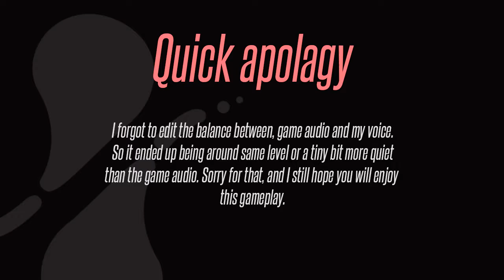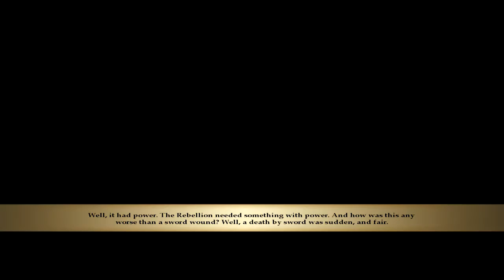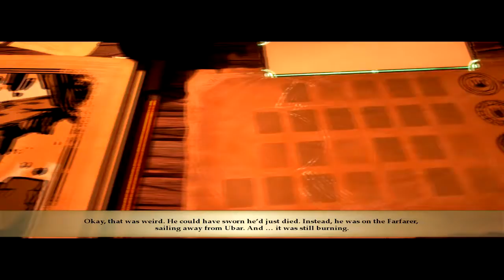Episode one - Destiny 18th